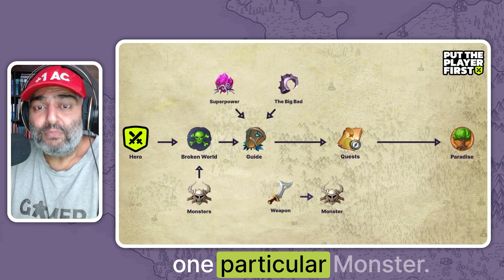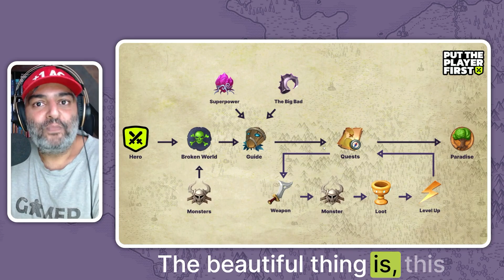The Put The Player First Framework Explained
Building a business is very, very hard. We have to do things that we don't enjoy. We have to do things that we find icky, things that leave us very confused. And often when we look at that to do list that just keeps on growing and growing and growing, we often feel very, very overwhelmed.

I found a solution in video games of all things. Yes. And I call it The Put The Player First Framework.

In this video, I explain The Put The Player First Framework.

And if you want to dive in, you should join us in Haven